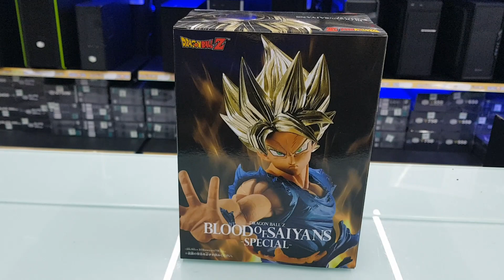[阿騰夾娃趣]七龍珠賽亞人之血系列-孫悟空 開箱